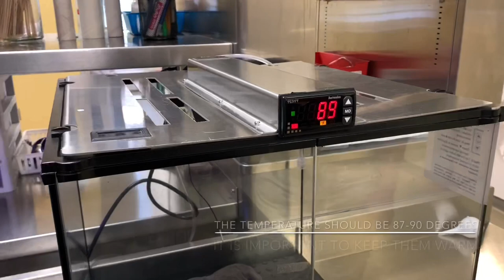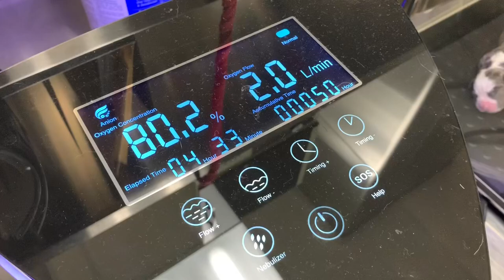STILLBORN PUPPY COMES BACK TO LIFE; ITS NOT MAGIC ITS KNOWLEDGE; NEWBORN PITBULL PUPPIES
This video teaches you how to revive a stillborn puppy. It also shows off the Best XL PitBull Puppies of 2020!